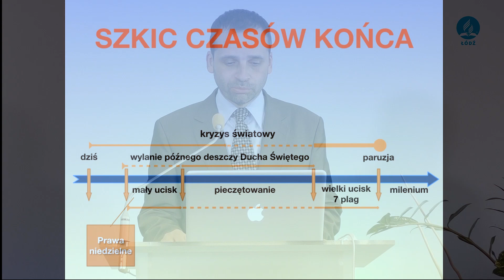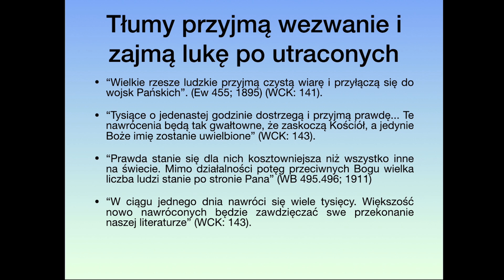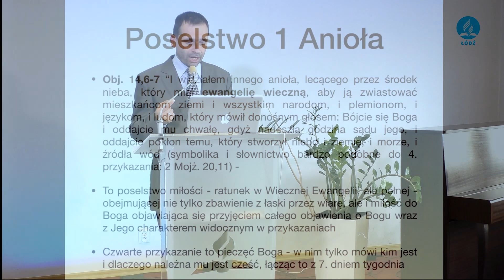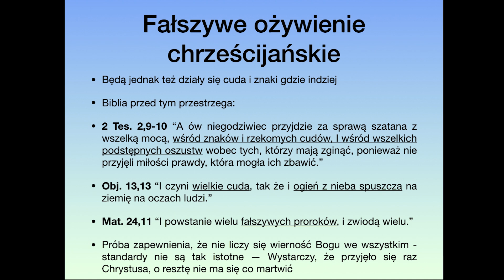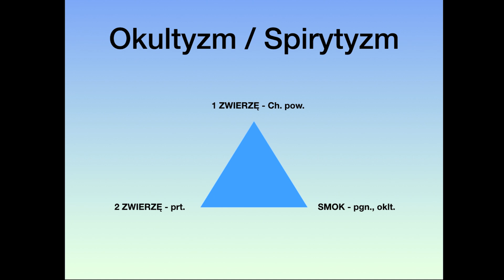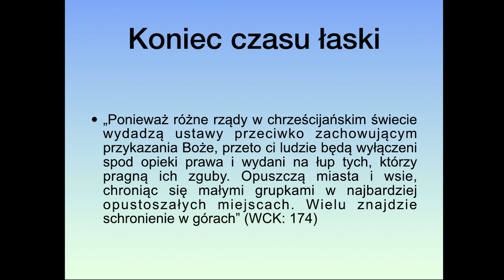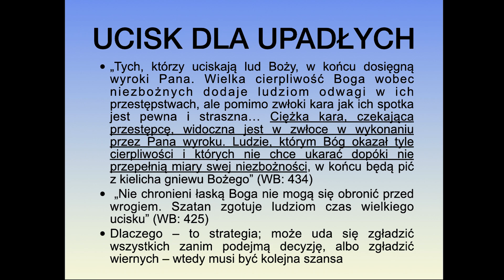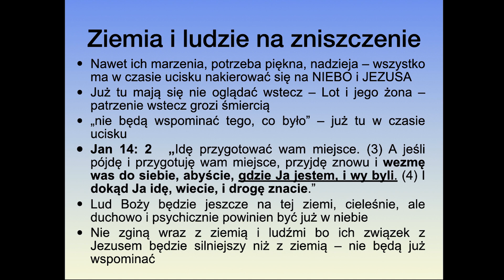4. Koniec czasu łaski i wielki ucisk - Łukasz Romanowski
Wykład z serii “Rozszyfrowanie wydarzeń czasów końca“.

Prelegent – pastor Łukasz Romanowski – przedstawi po kolei sekwencję wydarzeń obejmującą okres od dziś do końca historii istnienia zła. Będzie to próba wskazania na czynniki, które pchną świat ku katastrofalnemu scenariuszowi końca.

Jednak wśród tych smutnych a często tragicznych wydarzeń nie zabraknie nadziei. Bowiem czas końca nie musi być końcem wszystkiego, a początkiem czegoś znacznie doskonalszego niż znany nam obecnie świat.  Wykłady będą oparte na sprawozdaniu biblijnym, ale też analizie otaczających nas zjawisk. Zapraszamy!